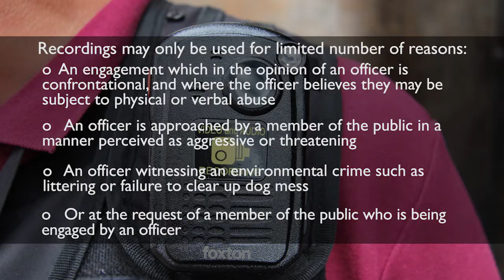Body Worn Cameras - An Introduction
Our Environmental Enforcement Team now make use of Body Worn Cameras to aid them in the issues they tackle day to day. We talk to officers trained in their use to find out how they are aiding them in their role.